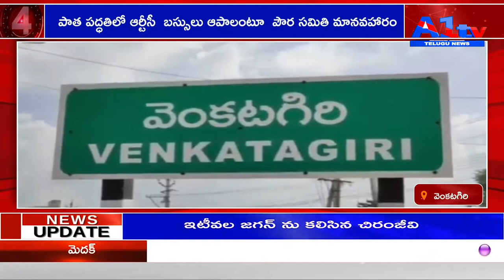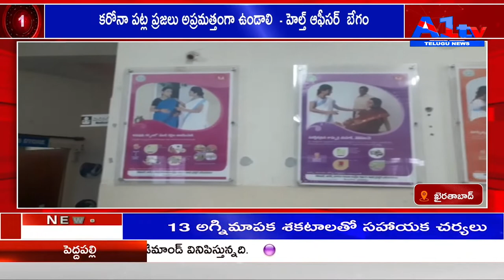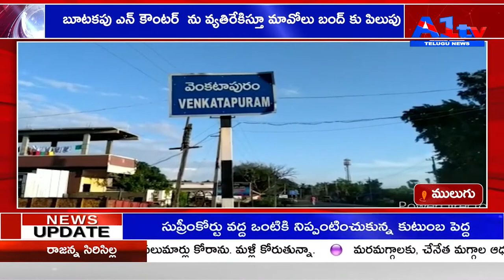A1TV SECOND BULLETIN || 22-01-2022 || A1TV TELUGU